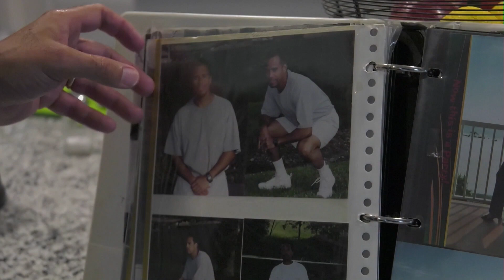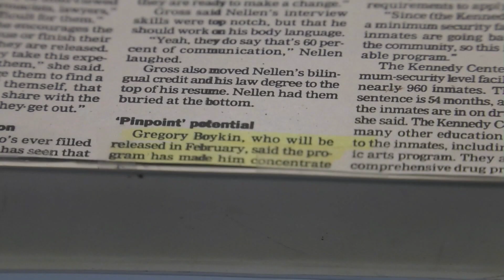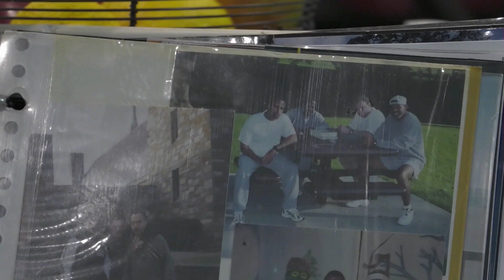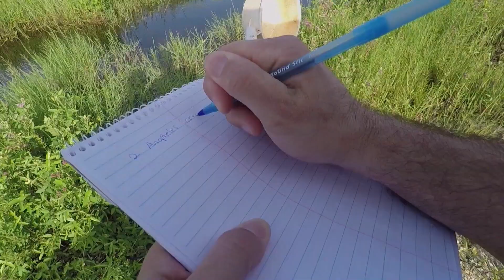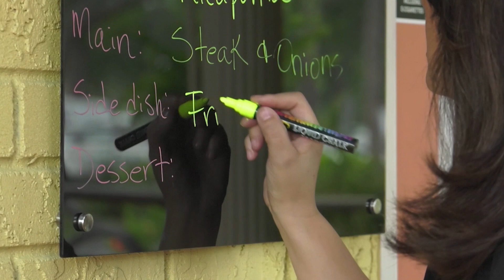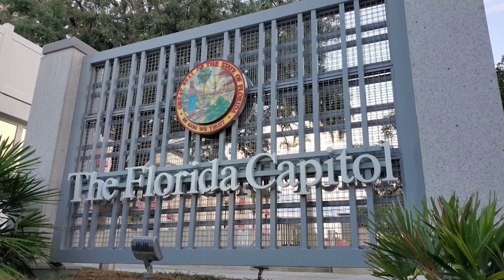FABJ MULTI MEDIA REPORTER MMJ 1